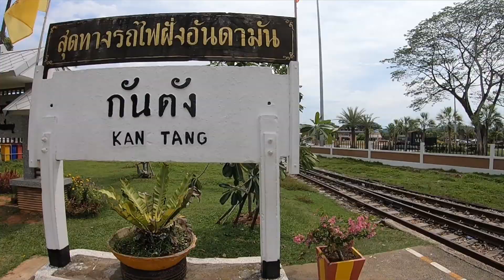GoGo9-1 ตรัง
ถ้ำมรกต - สถานีรถไฟกันตัง - StreetArt - ต้นยางพาราต้นแรกของประเทศไทย - ร้านกาแฟ(ภูเขาไสไทย)